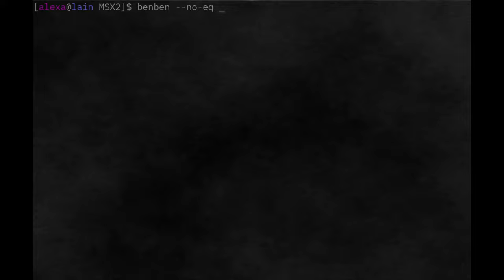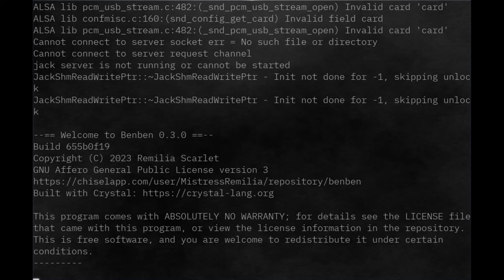Impact MuSiX Disk #2 - Ending 0.01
"Ending 0.01", from the Impact MuSiX Disk #2 on the MSX by BDD.